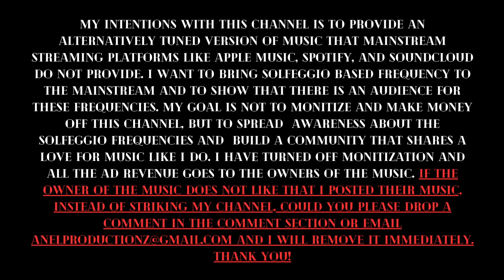Bruno Mars (639hz) - 7. Talking to the Moon